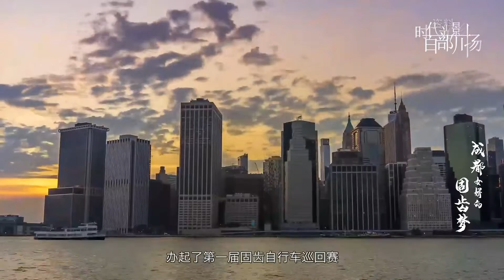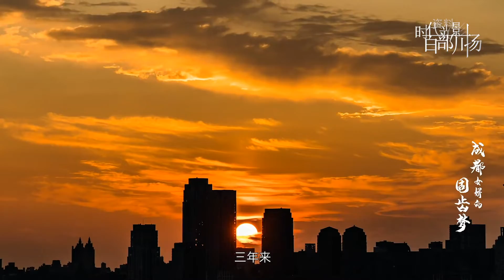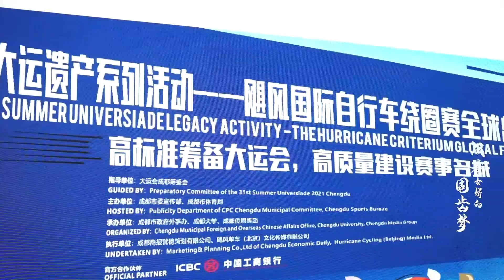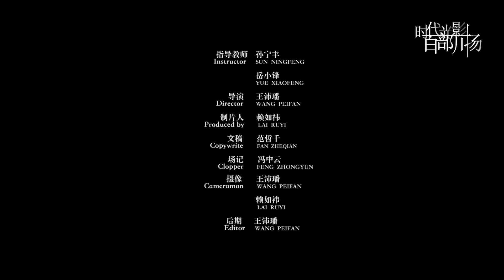Chengdu son in law's dream of Fixed-gear Bicycle Round Race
The video combines the "Hurricane International Fixed-gear Bicycle Round Race", a sports event, with cultural communication, and extensively carries out events and cultural activities in countries along the Belt and Road. It not only promotes international cycling exchanges and cooperation, but also promotes Chinese culture.